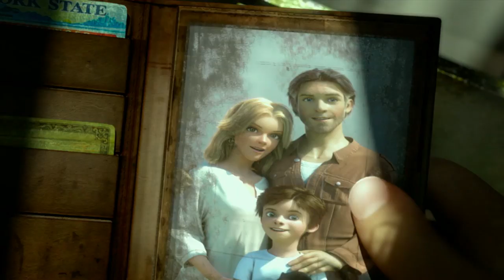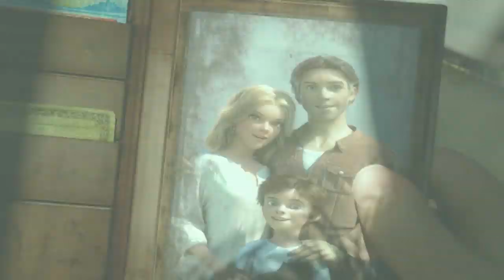Trailer Tarzan 3d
Diferente de todas as outras versões, esta clássica lenda é reinventada nos tempos atuais. Durante uma viagem a uma isolada área da selva africana apenas Tarzan, filho único da família Greystoke, sobrevive a um acidente aéreo. Em completo isolamento, Tarzan cresce aprendendo as leis da selva junto com um grupo de gorilas. Quando ele finalmente estabelece contato com outros humanos e apaixona-se pela bela Jane, descobre que o local onde vive está ameaçado por um grande empreendimento de exploração mineral. Agora Tarzan terá que usar seus conhecimentos para salvar esse paraíso intocado.